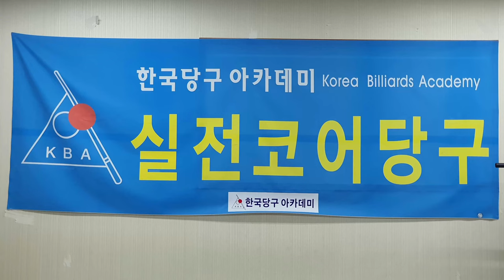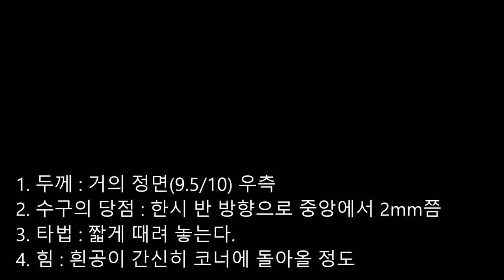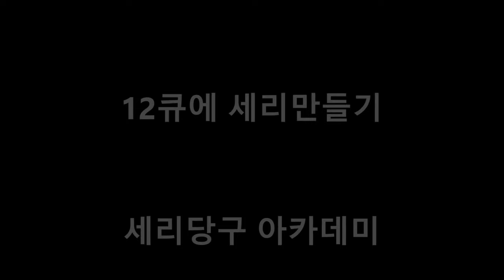세리만들기 & 모아치기 연습방법 기초편 1큐~13큐에 세리만들기 / 공배치, 두께, 당점, 샷 / Gather Shot, 당구, 세리,[Rail Nurse Billiards]